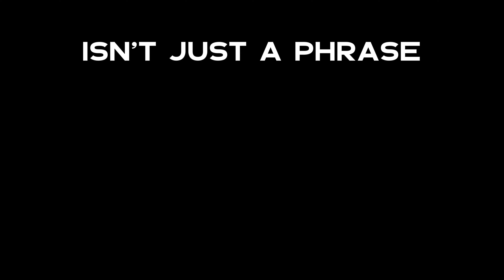Finding Transformation with Devon Wayt & Robert Christiansen, hosted by Michael Castanon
In this episode, we explore the contrasting yet converging paths of Robert and Devon. Robert's childhood was spent in the harsh deserts of California where, despite the picturesque activities of hiking, fishing, and shooting, he was shielded from a tumultuous home life marked by violence. As the eldest sibling, Robert shouldered heavy responsibilities early on, eventually spiraling into drug and alcohol abuse by the age of 17. He vividly recalls this period as "the powder keg that exploded," derailing his life.

Meanwhile, Devon's upbringing on a remote ranch in a tiny town of just 400 people painted a picture of simplicity and rural charm. However, feelings of inadequacy crept in as he compared himself to others, driving him towards substance abuse as a means of social liberation. This dangerous path led him to rehab at 19, but it wasn't until a move to Newport Beach and a serious commitment to sobriety at 22 that Devon began to truly find his way.

Both men learned that "the obstacle is the way," a mantra that taught them to view challenges as opportunities. Their paths crossed through a 12-step program where Robert became both a mentor and a beacon of wisdom for Devon, profoundly shaping his life and business pursuits.

Robert and Devon's journey took a pivotal turn when they joined a mastermind group focused on creating generational wealth. Here, Devon thrived, surrounded by successful entrepreneurs who influenced his growth and outlook. The duo also ventured into business together, where they cultivated a deep bond through lessons in authentic communication.
Robert's philosophy on failure—that every setback is divinely guided and devoid of regret—paired with their shared belief in the motto “Problem, No Problem,” encapsulates their approach to every challenge as merely an opportunity in disguise.

The episode culminates with personal insights from Robert about the transformative power of expressing love. He shares a touching narrative about his relationship with his father, from whom he never heard "I love you." This changed when Robert decided to be the initiator, consistently expressing love until he finally heard the words reciprocated during a poignant phone call.

The conversation shifts to the professional realm, where Devon values Robert’s candid feedback on life and business. Robert finds fulfillment in seeing his mentees implement his coaching. The discussion also touches on the role of AI in personal development, with both agreeing that technology is a tool to enhance human capabilities, not replace them. They also consider AI's potential in mental health, noting its unique ability to elicit more honest interactions than sometimes occur in human-to-human settings.